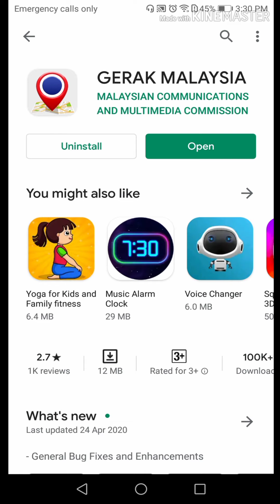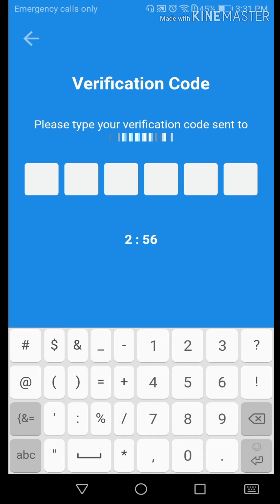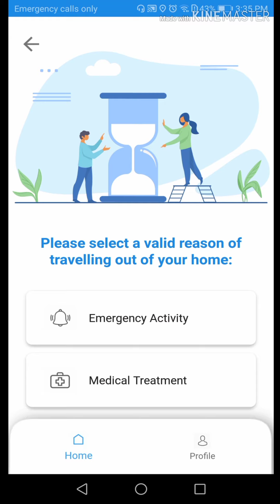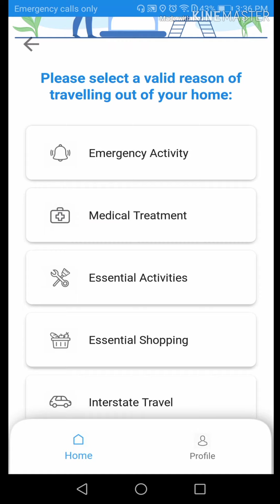Aplikasi Gerak Malaysia - Cara install dan guna ditelefon pintar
Sedikit tutorial bagaimana untuk install aplikasi GERAK MALAYSIA ke dalam telefon pintar Dan kaedah menggunakannya.